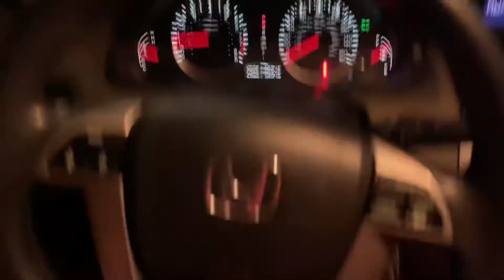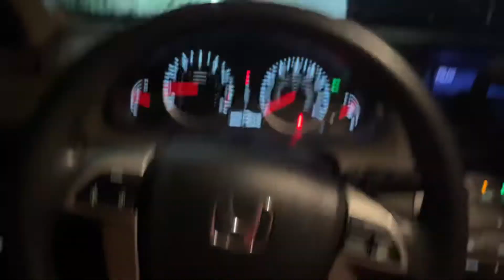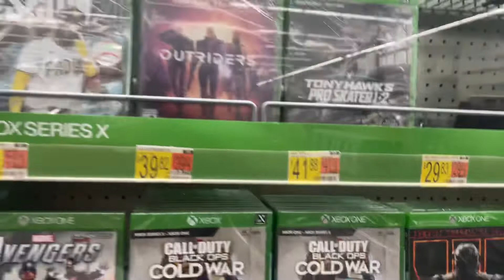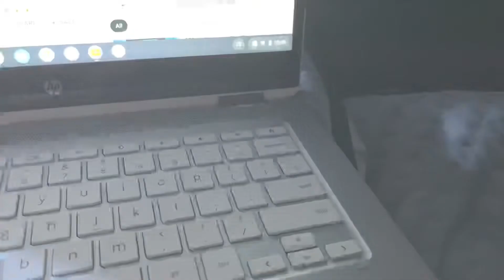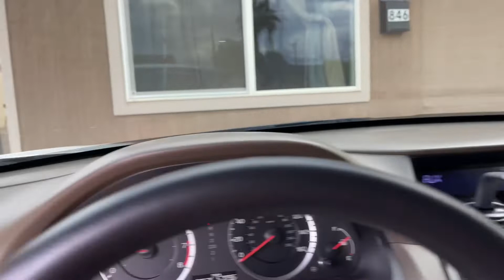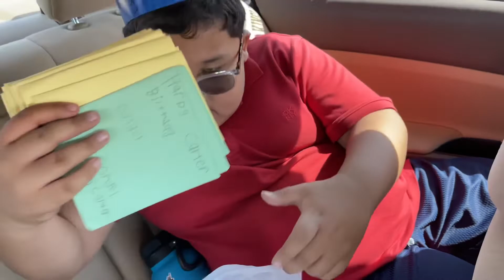A DAY IN MY LIFE…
Hi guys welcome to my channel My name is Chris I’m 19 years old I’ve been making YouTube videos for 4 years or more I enjoy uploading videos for you guys for fun hope you guys enjoy my content I post random content on my channel but also you guys can comment down on any video any video ideas you guys have in mind I’ll appreciate a lot and please guys don’t forget to SUBSCRIBE AND HIT THAT LIKE BUTTON 👍🏻AND HIT THAT 🔔BUTTON!!!

THANKS YALL LOVE YOU GUYS ❤️❤️